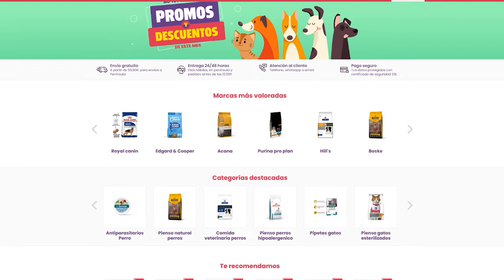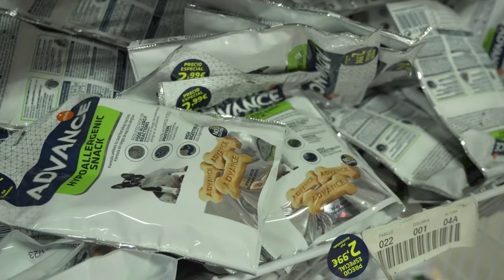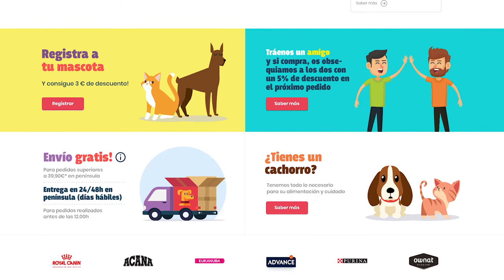Pienso y Mascotas: una idea bien pensada y mejor ejecutada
La empresa cordobesa basa su éxito en una web eficaz, una atención al cliente que cuida hasta el mínimo detalle y la elevada pasión que los españoles sienten por los animales de compañía. Los números lo dicen todo: de los 300.000 euros facturados el primer año (2013) se pasó a 8,6 millones en 2020.

Para comprender mejor el extraordinario empuje que la alimentación y el cuidado de perros y gatos tiene en España, no existe mejor dato que el siguiente: en uno de cada dos hogares hay animales de compañía, circunstancia que la cordobesa Pienso y Mascotas aprovecha desde su debut empresarial para hacerse un hueco prominente en el mercado. La receta es sencilla y a la vez infalible: una página web bien diseñada, entregas garantizadas en 24-48 horas y marcas de primer nivel.

En este vídeo, el CEO de la compañía, Francisco Castejón, explica que durante la pandemia la demanda de productos se disparó. “El gran acierto de Pienso y Mascotas consiste en haber sabido mantener a la mayoría de esos nuevos clientes que usaron por primera vez internet para hacer sus compras”, añade. Los números le dan la razón. Si la facturación se situó en 300.000 euros el año del debut, en 2013, desde entonces no ha dejado de crecer. En 2020, en plena crisis pandémica, se lograron unas ventas récord de 8,6 millones.

Este auge también ha llevado a la empresa a buscar instalaciones más amplias. El nuevo hangar se ubicará en el Parque Científico de Rabanales y contará con 6.600 metros cuadrados. Para Castejón, la trayectoria de Pienso y Mascotas demuestra que Córdoba y Andalucía son lugares ideales para generar riqueza siempre que la idea y la ejecución acompañen.